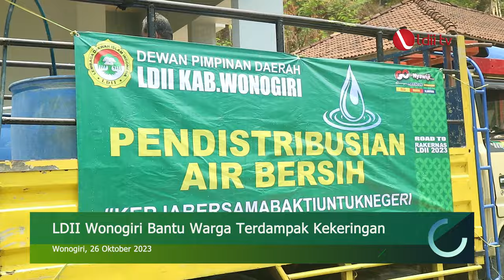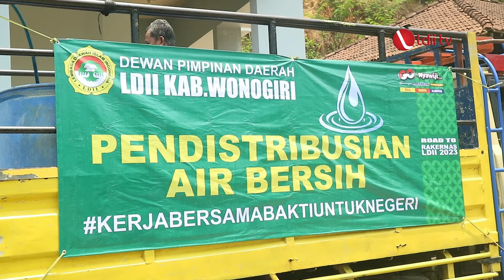LDII TV: DPD LDII Wonogiri Salurkan Bantuan Air Bersih untuk Warga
DPD LDII Wonogiri menyalurkan air berish kepada warga yang terdampak kekeringan. Hal tersebut merupakan bentuk kepedulian LDII terhadap masyarakat sesuai dengan 8 program pengabdian LDII.

Kegiatan yang dilaksanakan pada Kamis (26/10) tersebut, mendapat apresiasi oleh Iptu Pudyono, S.H, M.H Kapolsek Kecamatan Jatiroto atas inisiatif LDII dalam menyediakan bantuan air bersih untuk minum dan mandi kepada warga sekitar.

Facebook : Lembaga Dakwah Islam Indonesia